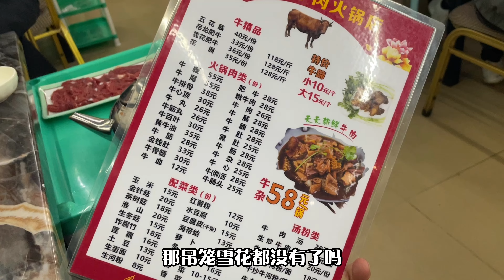廣東汕頭牛肉火鍋